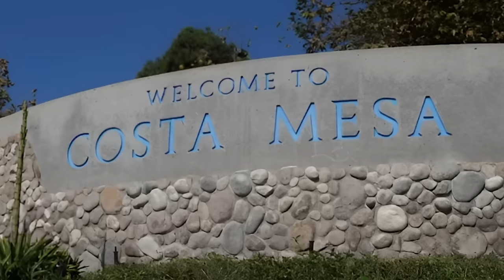A Case Is Too Gruesome That I'm Afraid To Tell (Mature Audience Only)